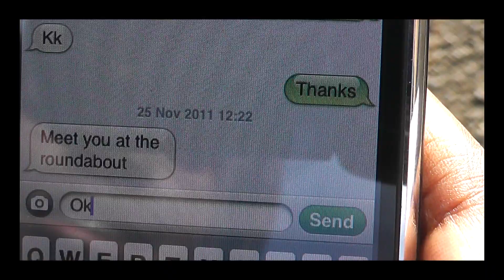Horror Scene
A short horror scene for College.